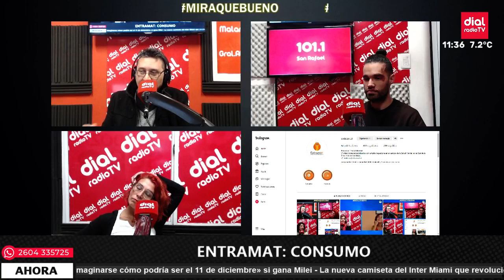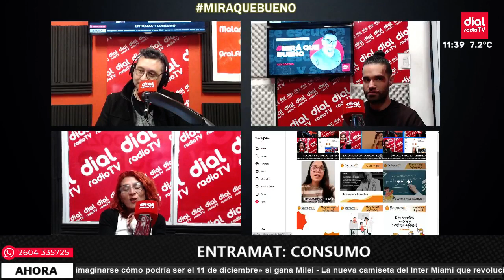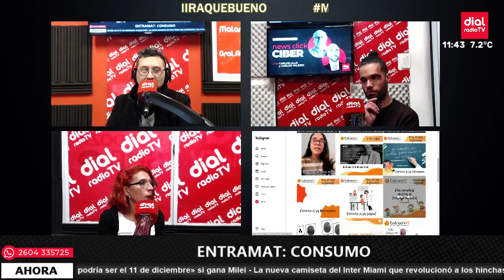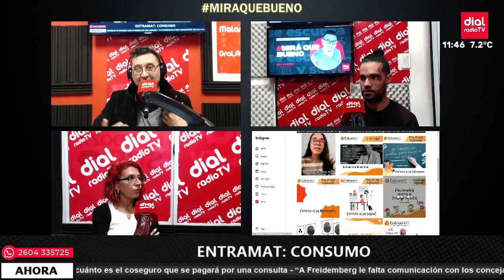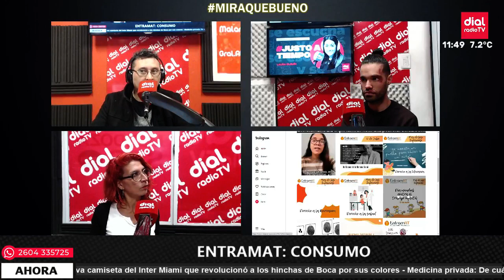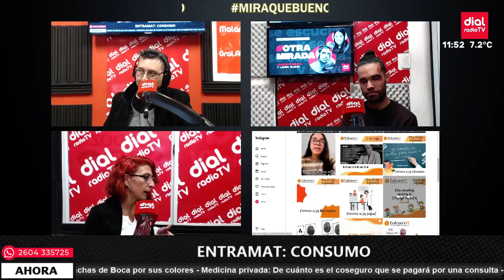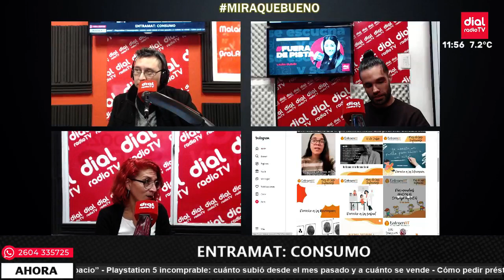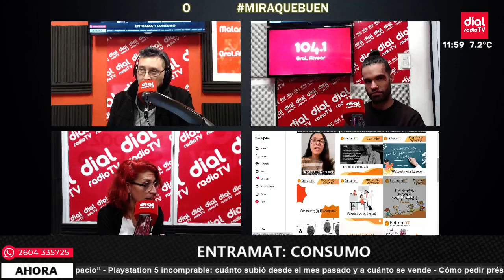🔴 SaludMental - Mauro y Eugenia de ENTRAMAT nos hablan hoy de "Hábitos de consumo"🔴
Seguinos ⤵️